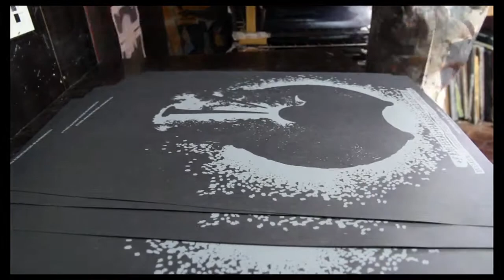screen printing process for doom, raiser, hell division, kamorrah poster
printed by Brookesia Studio
Recorded and edited by Kauri Studio